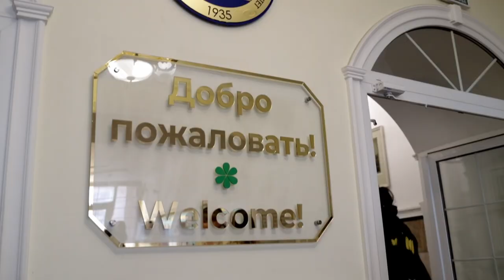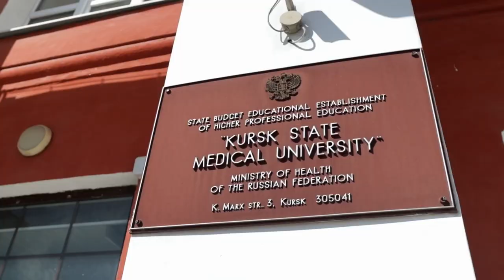Welcome to Kursk State Medical University,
@Kursk State Medica University